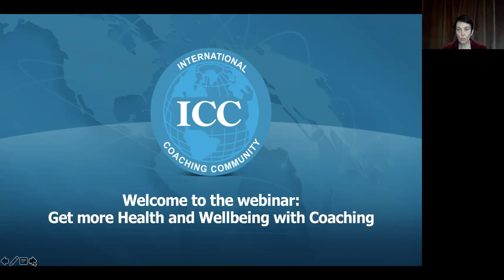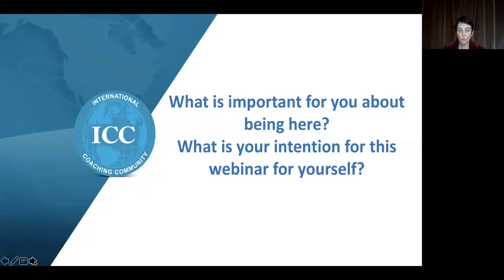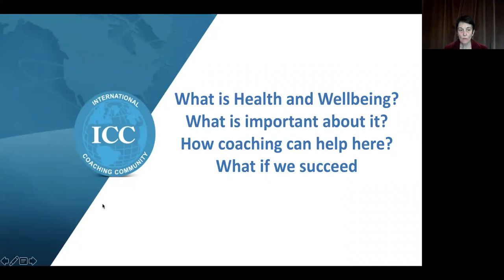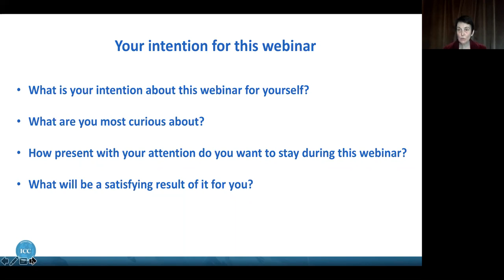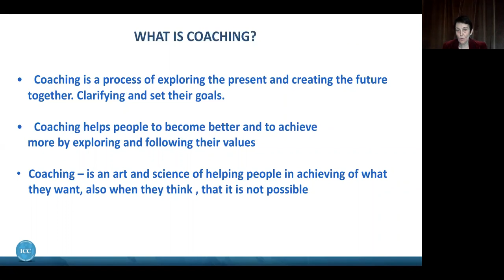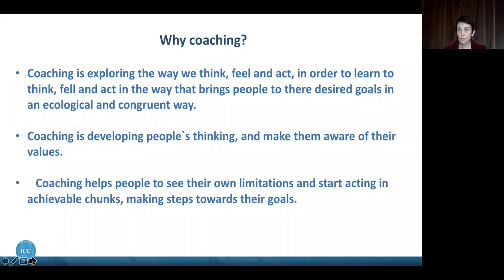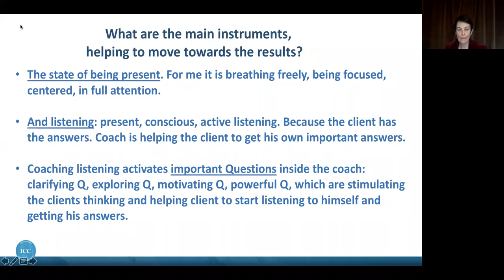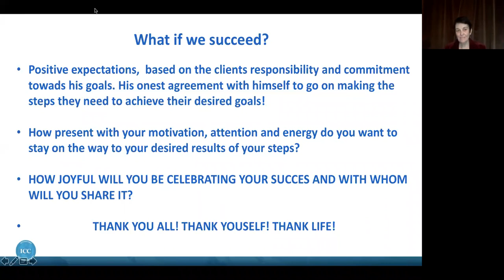ICC Academy Webinar: Get more health and well-being with Coaching, with Ludmila Frolova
The fourth webinar of our CoachingtheWorld Series, with Russian ICC trainer Ludmila Frolova.